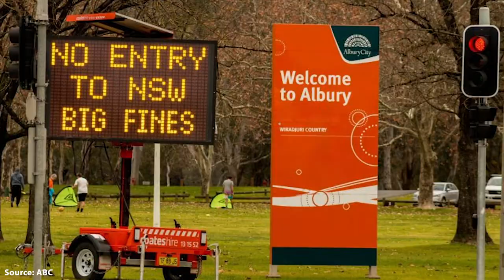Border restrictions tightening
New Border restrictions coming into effect from Tuesday 22nd July 2020.

Sophie Else has the story...